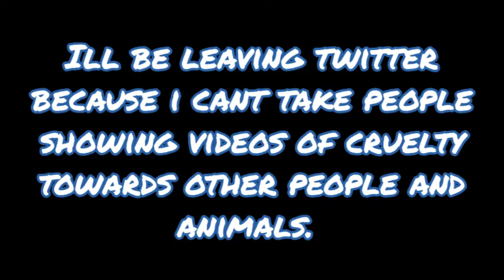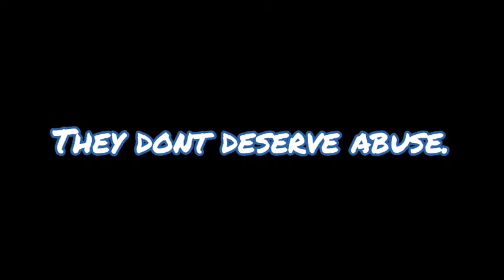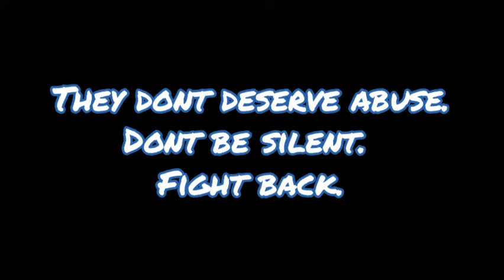(no video) ANIMAL ABUSE. SAD REALITY.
Ive seen a video of an animal abuse of a cat. I couldnt sleep well. So I made this video. Please, always fight against animal abuse in any way you can. Report the videos. Dont allow it to go unpunished. Thank you.